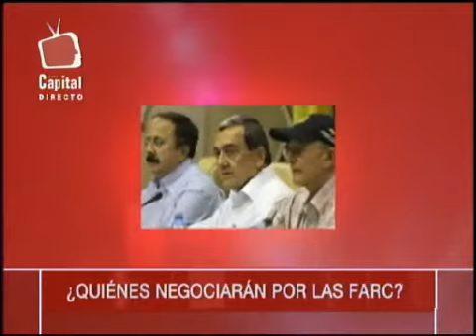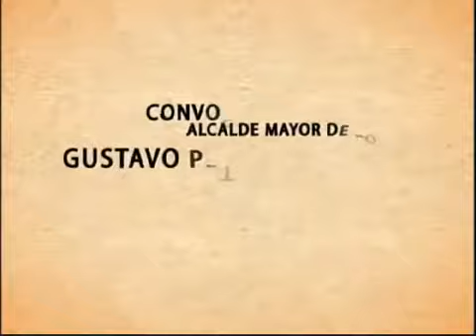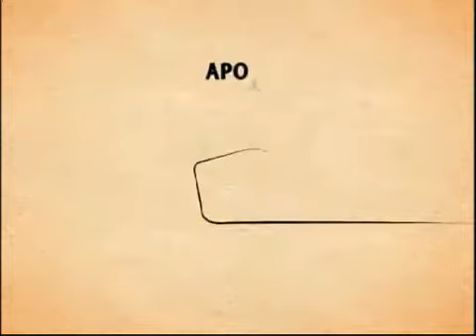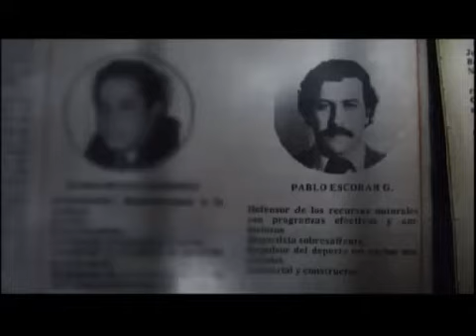Capital Noticias | Emisión mediodía | 5 de septiembre de 2012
CapitalNoticias | En esta emisión tendremos

- Presentación del equipo negociador del gobierno Santos y los acompañantes internacionales
- Compleja movilidad en Bogotá por marchas
- Sindicalistas reclaman respeto a sus derechos
- Afectados por incendio en Bogotá
- Distrito creará instituto para personas con discapacidad

Esto y mucho más en Capital Noticias